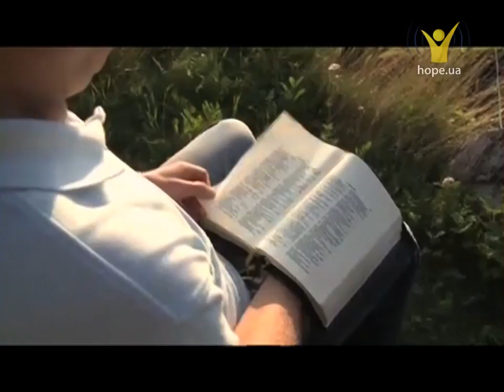Бути реальним | Миссионерские вести [15/10]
Адвентистський табір у Польщі. Його місіонерська діяльність прилеглих до табору містах.

Інтернаціональна церква в Данії.

Невелика церква в містечку Нумела, Фінляндія.